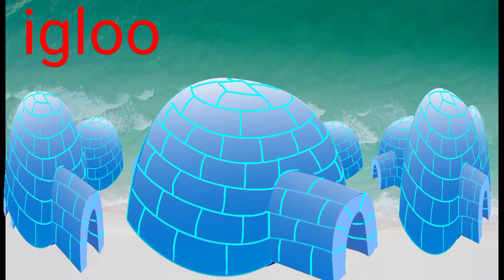A For Apple, B For Banana, C For Cat, D For Dog || ABC Phonics Song || ABC Learning For Toddlers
A For Apple, B For Ball, C For Cat, D For Dog || ABC Phonics Song || ABC Learning For Toddlers